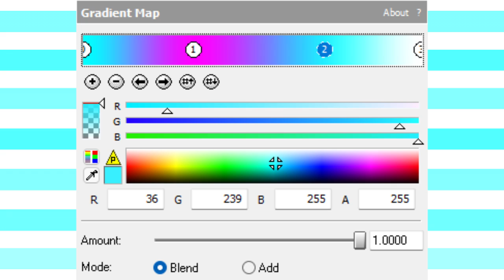How To Do Make Some Cyber Monday Chorded